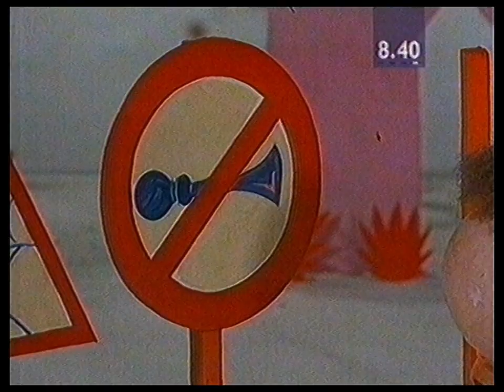The Magic Roundabout S2E15: Highway Code (1970)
Directed by Serge Danot. Nigel Planer dub. Broadcasted 22nd January 1992 on Channel 4.

Transferred, restored and encoded by The Archivist.

Taken from a home-recorded VHS (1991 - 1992). Thanks to Mark R. Cobley-Jones for lending us his tapes.